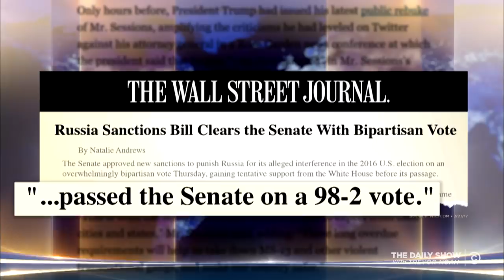Russia and North Korea Test the U.S.: The Daily Show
Russia retaliates against the U.S. for placing sanctions on the Kremlin, and North Korea tests a missile capable of reaching the U.S. mainland.